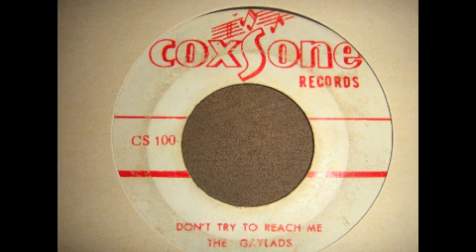Don't Try To Reach Me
The Gaylads- Don't Try To Reach Me [Coxsone]